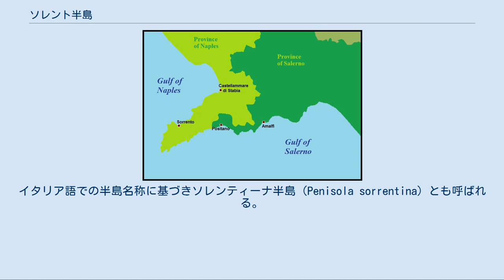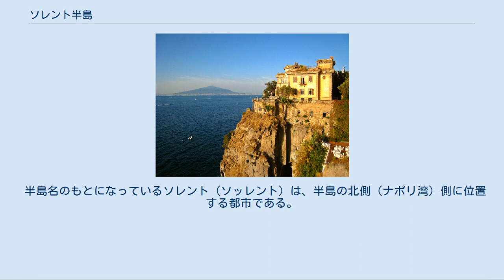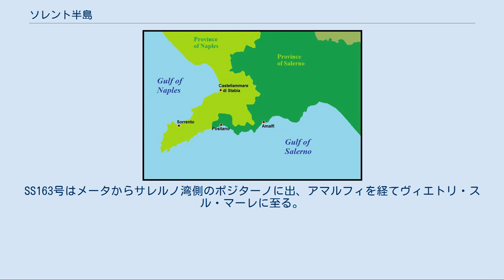ソレント半島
ナポリ湾周辺地図 ソレント半島（ソレントはんとう、英語: Sorrento Peninsula）は、イタリア南部・ナポリ南方に位置する半島。
ティレニア海に突き出し、北にナポリ湾、南にサレルノ湾を分けている。
ソレントの町やカプリ島、アマルフィ海岸など、半島とその周辺地域は観光地として知られる。
 半島の名は、その北岸の都市ソレント（ソッレント）から名づけられている。
イタリア語での半島名称に基づきソレンティーナ半島（Penisola sorrentina）とも呼ばれる。
英語では Sorrentine Peninsula とも表記される。
 サンタニェッロ城とナポリ湾・ヴェスヴィオ山。
 ナポリ湾・ヴェスヴィオ山周辺の地形 ソレント半島は、ティレニア海に対して東から西へ突き出した半島で、北にナポリ湾、南にサレルノ湾を隔てる。
半島の脊梁をなすのはアペニン山脈に続くラッターリ山脈で、半島の突端はカンパネッラ岬（Punta Campanella）。
カンパネッラ岬の沖にはカプリ島があり、地形的には繋がっている。
 半島名のもとになっているソレント（ソッレント）は、半島の北側（ナポリ湾）側に位置する都市である。
ナポリ湾側はソレント海岸 (it:Costiera sorrentina) とも呼ばれ、ソレントのほか、サンターガタ・スイ・ドゥエ・ゴルフィ (it:Sant'Agata sui Due Golfi) などの観光地がある。
 半島の南側（サレルノ湾）側は切り立った断崖からなる海岸線となっており、とくに南東側（サレルノ県域）のアマルフィ周辺の海岸線はアマルフィ海岸として知られ、ユネスコの世界遺産に登録されている。
 ラッターリ山脈全体はラッターリ山脈州立公園となっている。
 半島の場所の全ては古代からの観光地の定番となっており、その自然の美しさは世界中に知られている。
黄緑がナポリ県、緑がサレルノ県 行政上はカンパニア州に属し、ナポリ県とサレルノ県にまたがる。
※は内陸のコムーネ。
 この地域のコムーネを結ぶ幹線道路としては、以下の国道（ストラーダ・スタターレ、SS）がある。
 SS145号線は、ナポリ湾側付け根のカステッランマーレ・ディ・スタービアから、メータ、ピアーノ・ディ・ソッレント、ソレントに至る。
SS163号はメータからサレルノ湾側のポジターノに出、アマルフィを経てヴィエトリ・スル・マーレに至る。